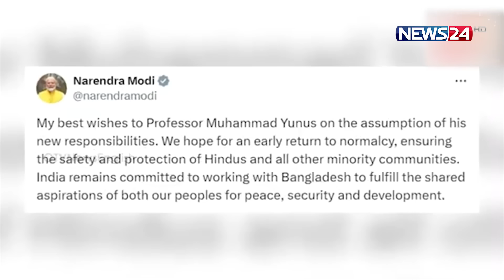নরেন্দ্র মোদিকে ড. ইউনূসের ফোন | News24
NEWS24 Team